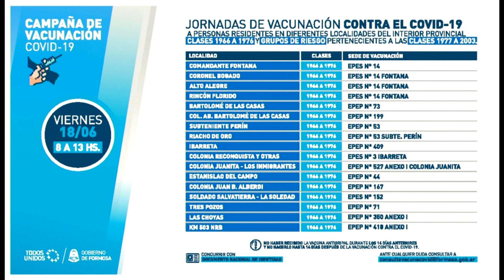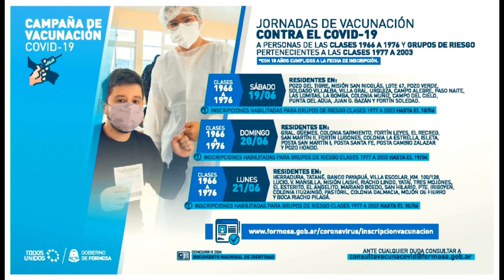PARTE DIARIO SOBRE COVID-19 (FORMOSA, 17/06/21)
Parte diario del Consejo de Atención Integral de la Emergencia COVID-19 del día 17 de junio de 2021, emitido en directo desde Casa de Gobierno.